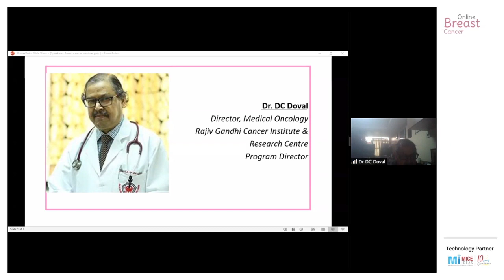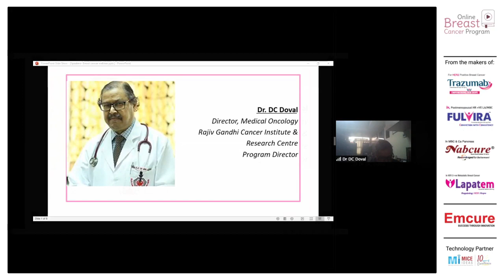Part 1 - Welcome and Introduction - Dr DC Doval, Delhi & Ms Manisha Sonavadekar (Emcure)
Breast cancer is the most common invasive cancer in women and the second leading cause of cancer death in women after lung cancer Learn more about Updates in the Management of Breast Cancer -ASTRO/ ESTRO Guidelines & strategy in Managing Breast Cancer Patients in Covid Times